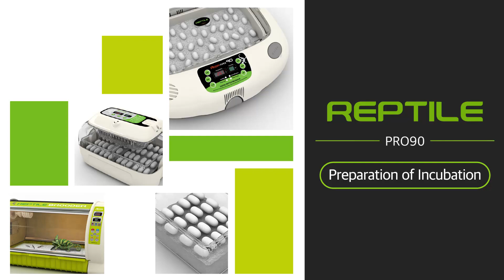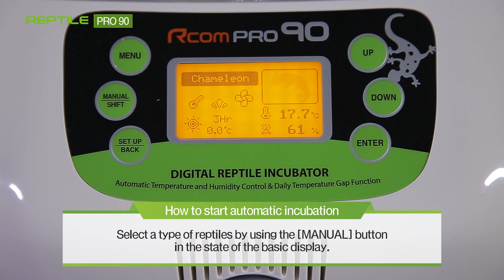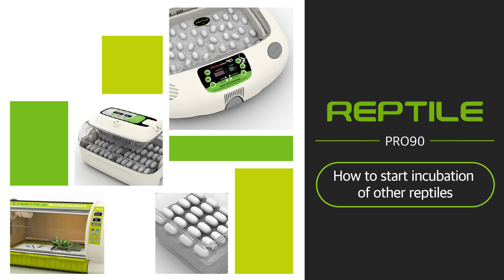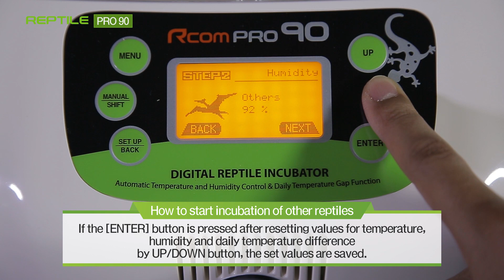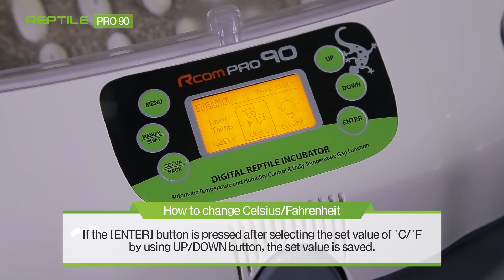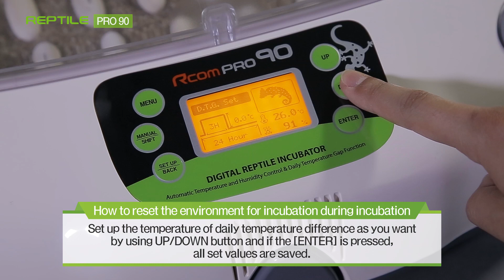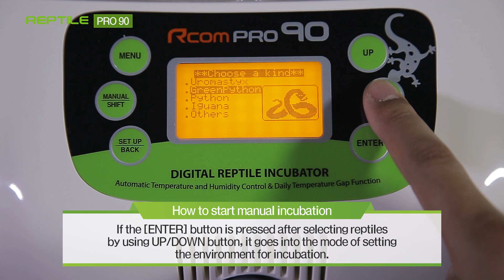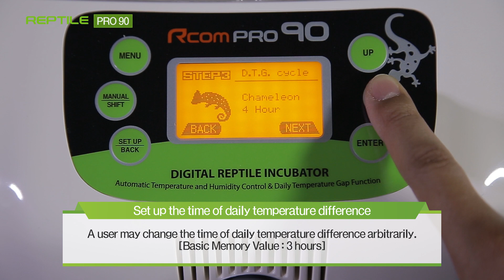Rcom Reptile PRO 90 Incubator : Video manual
AUTOELEX CO.,LTD.
How to start incubation
How to end incubation
How to set up humidity
How to set up temperature
How to set up ON/OFF of daily temperature difference (D.T.G)
How to make the factory initialization
How to start incubation of other reptiles
Setting Completion and Start of Incubation
How to start manual incubation
How to start manual incubation – temperature setting
How to start manual incubation – humidity setting
How to change Celsius/Fahrenheit
How to reset the environment for incubation during incubation
How to set up an alarm for abnormally high humidity
How to set up an alarm for abnormally low humidity